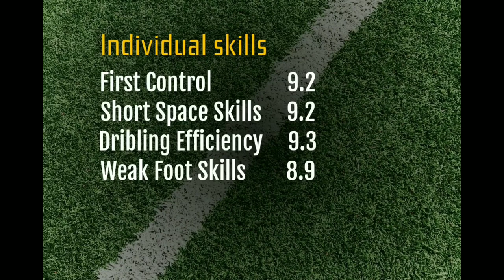GIORGI ABUASHVILI 2003 ~ The Georgian Maestro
First video of my channel with a special one.
Giorgi Abuashvili is one of the most promising talents of the 2003 generation. Promoted to the 1st team of Dinamo Tbilisi at his 16 y.o., has followed the steps of Giorgi Chakvetadze reaching first team even at younger age. Among him, Giorgi Arabidze or his teammate Luka Gaganidze, Georgia is producing one generation to dream in future. Before starts his professional career, its time to enjoy the very best of "Abu" at academy of Dinamo Tbilisi and Georgia National Team.